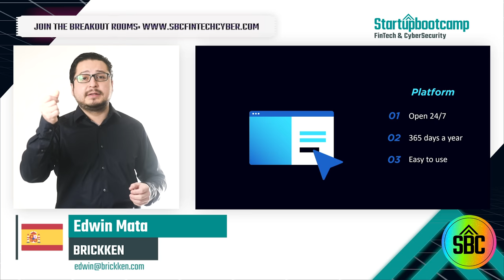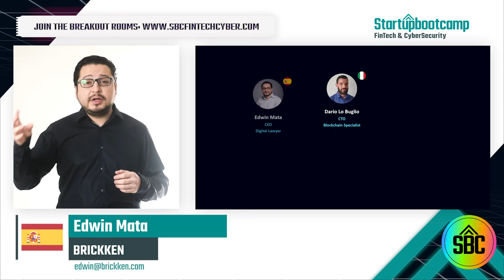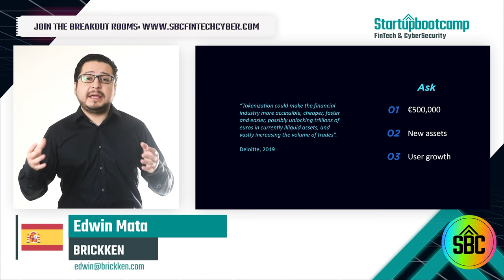Demo Day Pitch Brickken